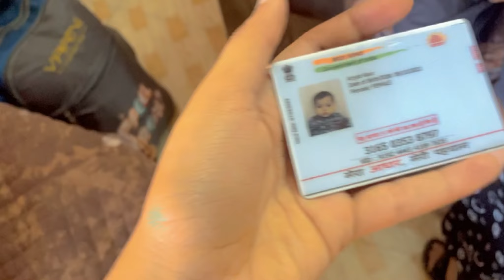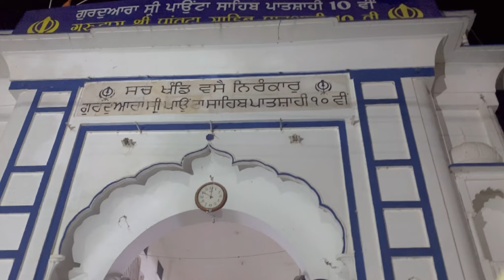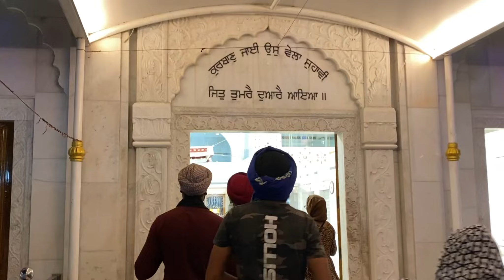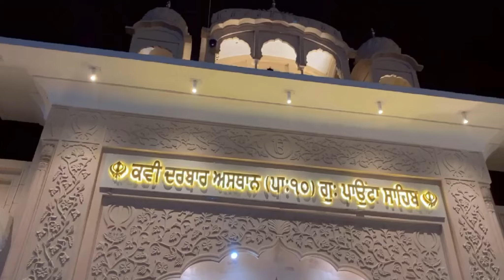ਗੁਰਦੁਆਰਾ ਸ੍ਰੀ ਪਾਉਂਟਾ ਸਾਹਿਬ❤️🙏 ਹੇਮਕੁੰਟ ਸਾਹਿਬ ਜਾਣ ਦੀ ਯਾਤਰਾ ਸ਼ੁਰੂ ❤️😇day1 explorer 🌸